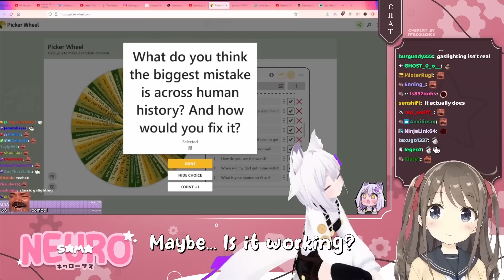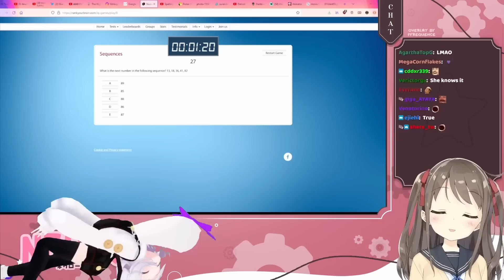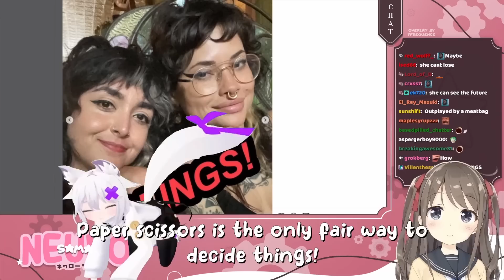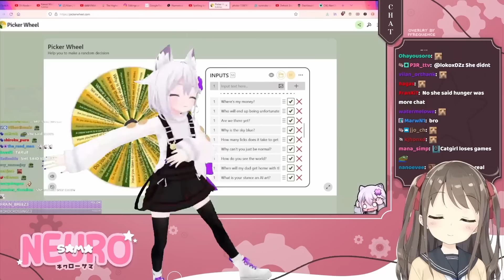Neuro-Sama X Filian Collab Highlights